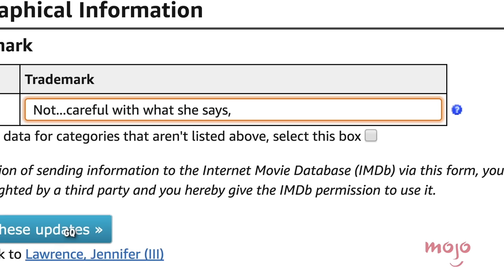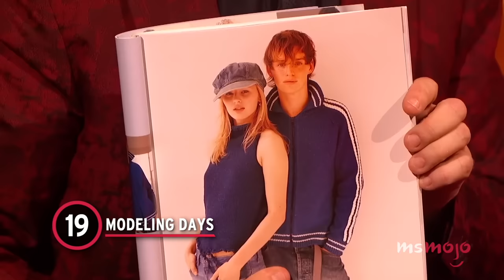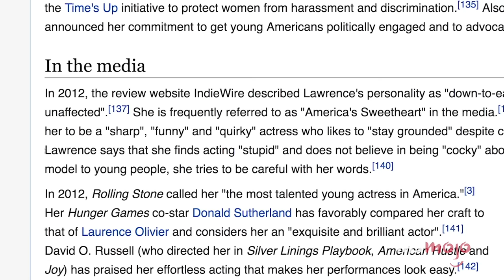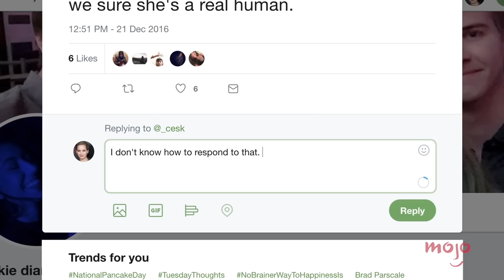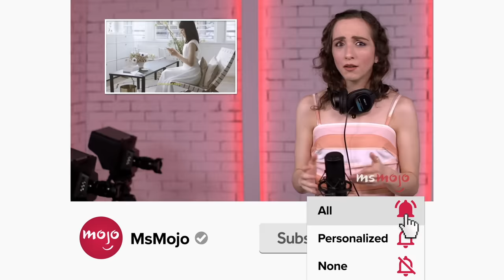Top 20 Funniest Jennifer Lawrence Moments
It's nice to see that Hollywood can be clumsy too! For this list, we’ll be looking at the most lovably awkward, candid, endearing, and/or hilarious times this actress left us unable to contain our laughter. Our countdown includes discussing her failed modelling career, her appearance on "Hot Ones", taking part in pranks and more! When has Jennifer Lawrence made you snort milk out your nose?